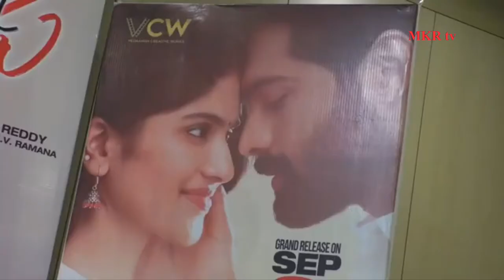Dear Megha film trailer | Press meet | Megha Akash | Adith arun | MKR tv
'Veedanas creative works'

Don't strike on my channel.
If you wants to delete thisvideo. I will do
any copyright please Inform me

Dear megha movie unit made a fuss in Vijayawada city. Hero Adit Arun and heroine Megha participated in the pre-release event held on this occasion.
It is their complete love story film and they want everyone to support their film.

డియర్ మేఘ మూవీ యూనిట్ విజయవాడ నగరంలో సందడి చేసింది. ఈ సందర్భంగా జరిగిన ప్రీ రిలీజ్ ఈవెంట్‌లో హీరో అదిత్ అరుణ్ మరియు హీరోయిన్ మేఘా పాల్గొన్నారు.
ఇది తమ పూర్తి ప్రేమ కథా చిత్రమని ప్రతి ఒక్కరూ తమ సినిమాకు మద్దతు ఇవ్వాలని వారు కోరుకుంటున్నారు.